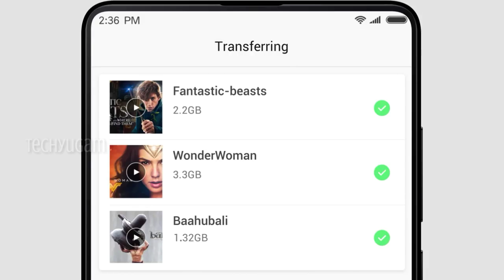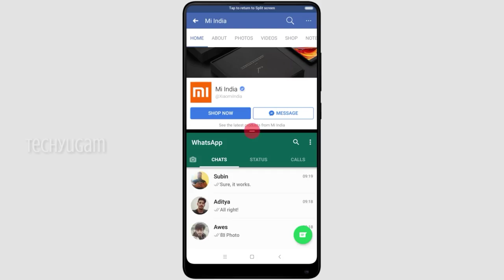Miui 9 Global Stable 9.2 Update Nougat rom for 4A| Introducing promo | Redmi 4A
Miui 9 ROM for redmi 4A

As we are asking a lot to xiaomi but they refuse to give miui 9 so we are taking a step towards the official update and for kernel source release

Here is the miui 9 without bugs and its a Nougat ROM and global stable ROM for redmi by developer Murali

Miui 9.2 v 7.1.2 for redmi 4A

Grant release on  or before Jan 25 2018

Only on techyugam
And telegram @ redmi 4A

join now for more updates